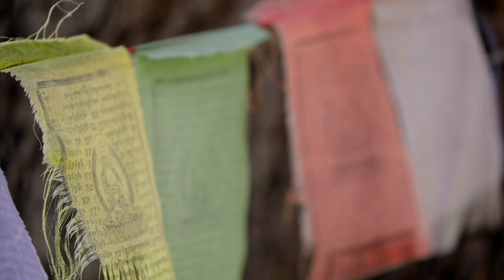One Minute in the Life of Tibetan Prayer Flags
bhuddist prayer flags + camera = video
more (playlist) (website) (playlist) (website)